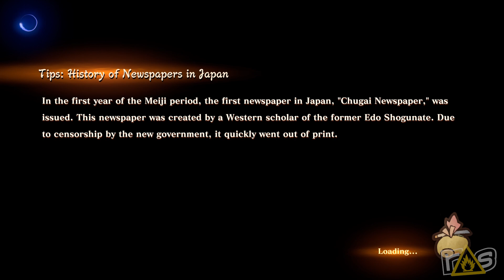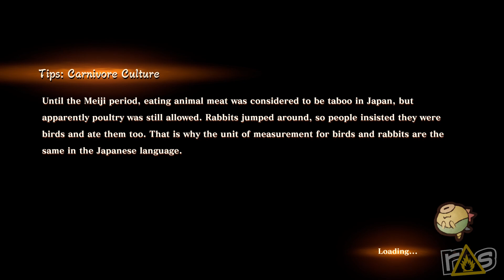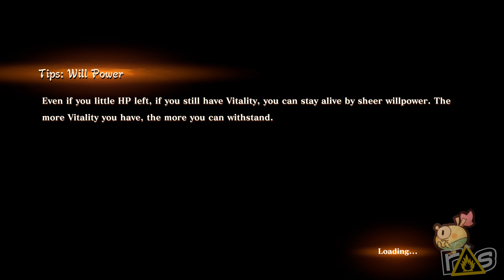Katana Kami: A Way of the Samurai Story (The Dojo) Let's Play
John and Jeff are walking The Way of the Samurai as they take a look at the totally bizarre spin off to a relatively unknown franchise, it's Katana Kami right here on The Dojo!